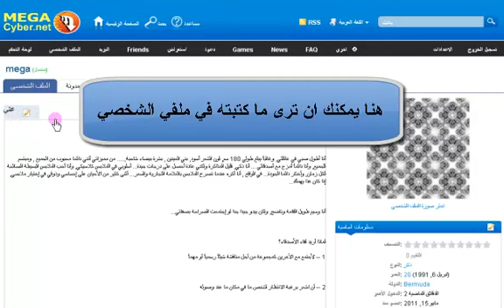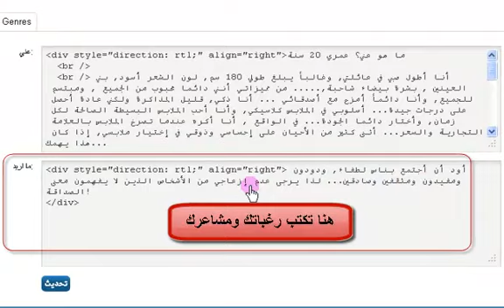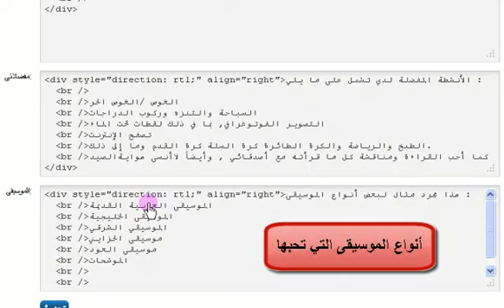تحرير الملف الشخصي للمستخدم بموقع ميقاسايبر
ميقاسايبر الحل الأمثل لخدمات المواقع والشبكات الإجتماعية
موقع متكامل وممتع , يتميز بشمولية جميع الخدمات المتوفرة على الإنترنت وبأحدث التقنيات